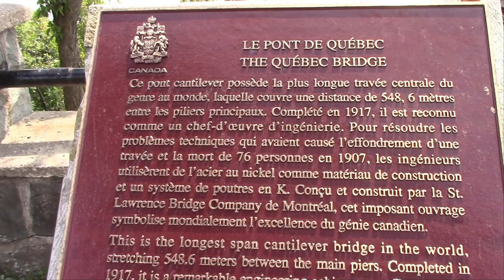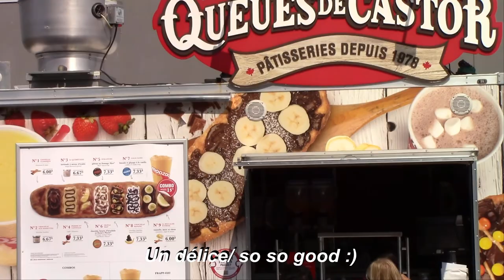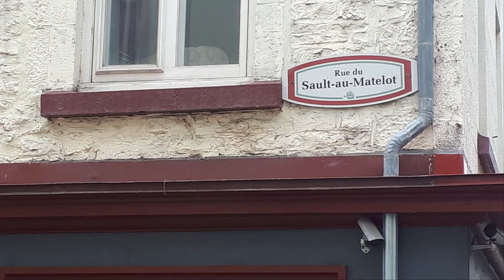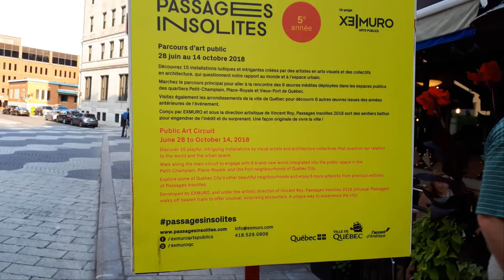DISCOVERING OLD QUEBEC, WHERE IT ALL BEGAN!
* So guys, if you enjoy my videos please leave a comment and share, as well as subscribe of course  it is real important for us, it gives us more credibility with YouTube, and keep us going to share more things with you, THANKS GUYS! 🙂

* If your interested on buying some of my paintings or any kind of merchandises we have like, t-shirts, baseball cap and more, please go to our web site;